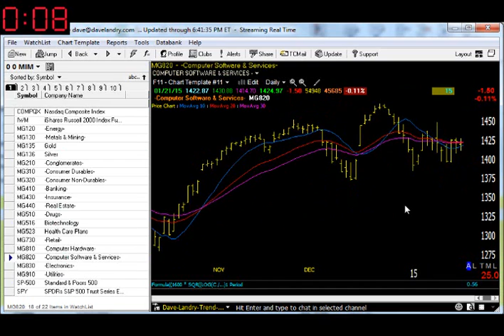01/23/15 Dave Landry's Market In A Minute